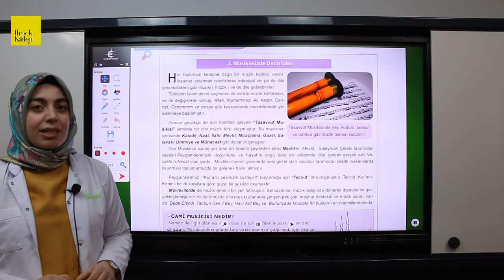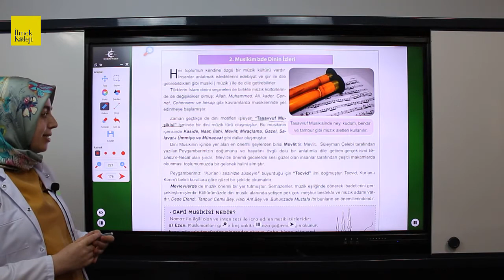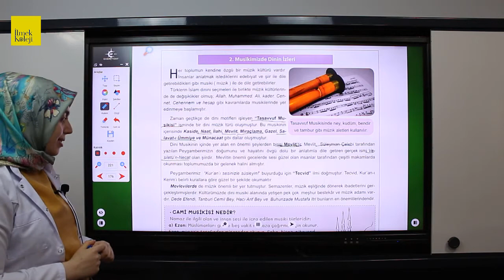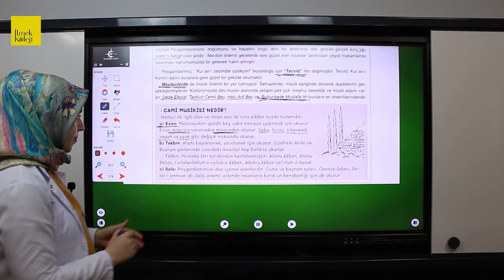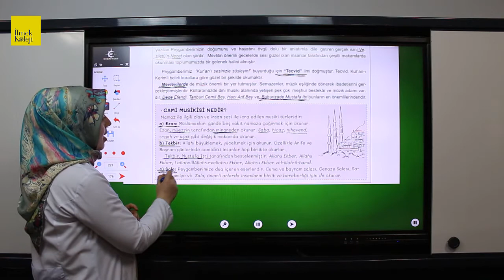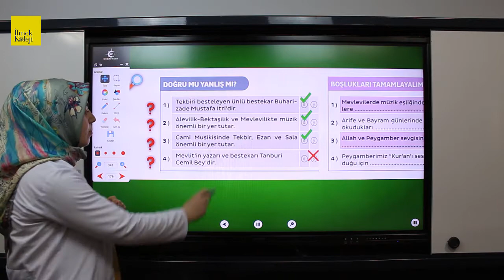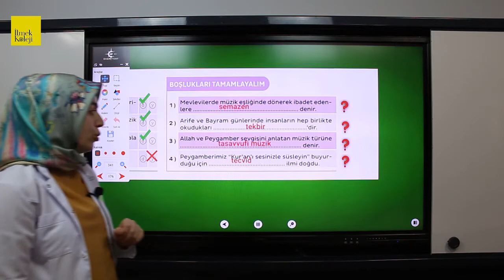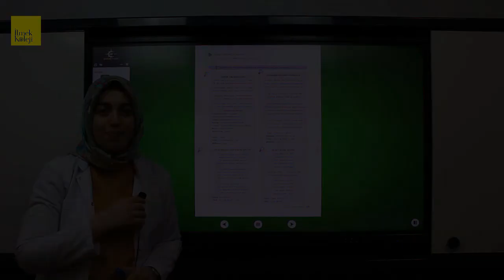5. Sınıf Din Kültürü ve Ahlak Bilgisi - Musikimizde Dinin İzleri